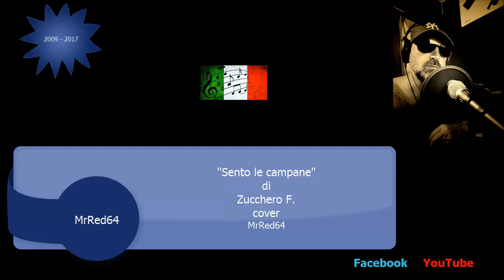Sento le campane Zucchero (cover by MrRed64)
Le mie cover hanno il solo scopo di condividere con voi la mia passione per la musica e nessun altro fine.
Per questo vi invito ad iscrivervi qui e sulla mia pagina di Facebook

MrRed64